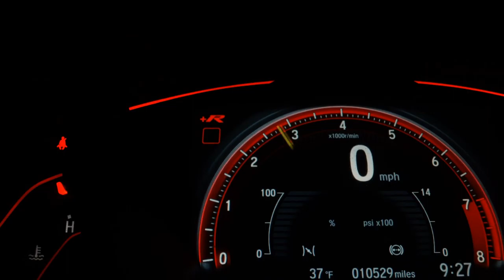FIAT PALIO - 2015 - Osasco/SP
PALIO 1.4 MPI ATTRACTIVE 8V 14/15 MANUAL FLEX 4 PORTAS VERMELHA KM 91044 TRABALHAMOS COM TDS FINANCEIRAS ACEITAMOS TROCA C/AVALIAÇÃO LOJA ENTRADA ATÉ 18XCARTÃO C/JUROS

Veículo: FIAT / PALIO 1.4 MPI ATTRACTIVE 8V
Ano: 2014/2015
Combustível: FLEX
Portas: 4 PORTAS
Câmbio: Manual
Cor: VERMELHA
KM: 91.044

✅ Air Bag
✅ Alarme
✅ Ar Condicionado
✅ Ar Quente
✅ CD Player
✅ Computador de Bordo
✅ Desembaçador Traseiro
✅ Direção Hidráulica
✅ Rádio
✅ Rádio e MP3
✅ Travas Elétricas
✅ Vidros Elétricos
✅ Volante com Regulagem de Altura
✅ Limpador Traseiro